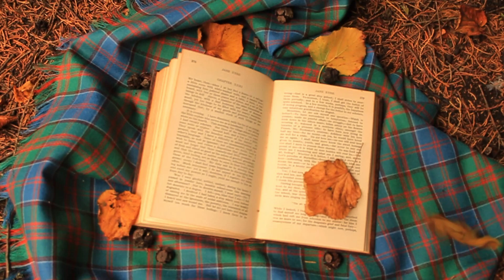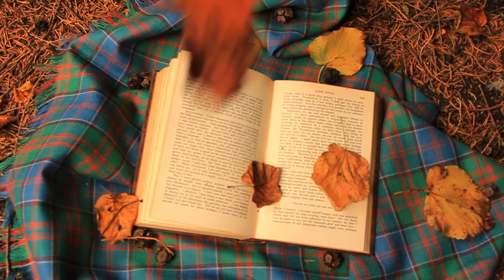Hygge...but Scottish? The Art of "Coorie" 🫖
Did you know that there's a Scottish version of hygge? Join me to delve into what "coorie" is, how it came about and how it is similar and different to hygge. The second half of the video is a list of coorie Scottish activities you can try yourself!

Big hugs,
Kat x

Chapters:
0:00 Introduction to Coorie
0:46 Defining Coorie
3:04 Similarities with Hygge
4:03 Differences to Hygge
4:50 Coorie activities
12:17 What is your favourite coorie activity?